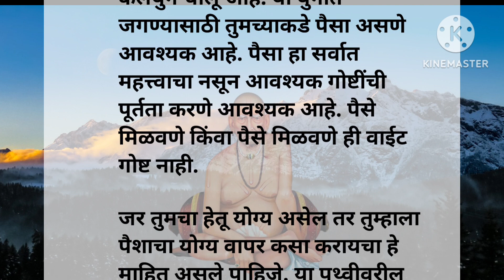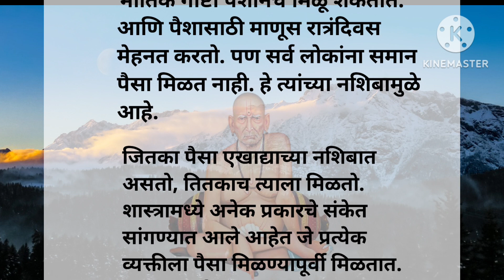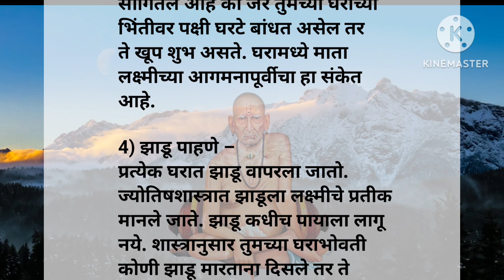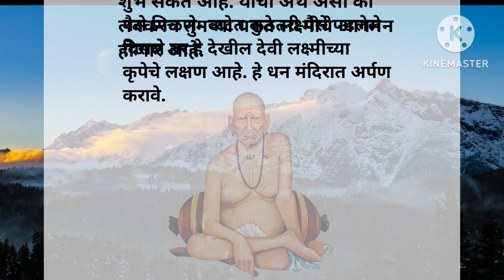करोडपती 💰 होण्यापूर्वी आपल्याला मिळतात हे ५ महासंकेत..💯💴श्री स्वामी समर्थ swami samarth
करोडपती 💰 होण्यापूर्वी आपल्याला मिळतात हे ५ महासंकेत..